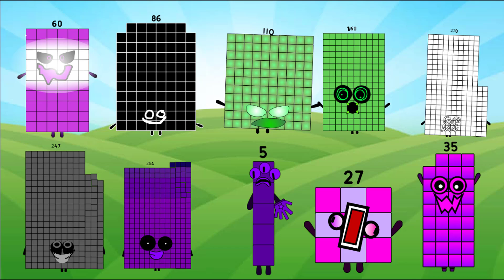Ultimate - TEAM Interminable Remixed Rooms: V- Section (But New Version 2024) Official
Credit to TheRealDripIndra, BullyBilly111, thanks my friends